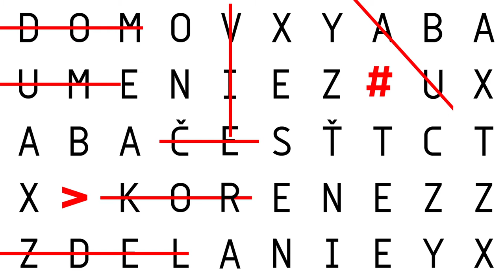TRAILER DIVADELNÁ NITRA 2017: BLACK BLACK WOODS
Cirk La Putyka, Praha + Rootlessroot, Atény , ČESKÁ REPUBLIKA + GRÉCKO

Black Black Woods
réžia a choreografia: Jozef Fruček, Linda Kapetanea

24. september 2017
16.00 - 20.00, od 16.00 voľný pohyb divákov, od 18.30 hlavný hrací čas
Divadlo Andreja Bagara v Nitre – Veľká sála
po predstavení diskusia s tvorcami
jazyk: český, anglický text k dispozícii
12 / 10 / 6

INFO
Takmer každý syn sa v istej životnej fáze pokúša vymedziť voči otcovi, zápasí s ním, chce robiť všetko inak, až napokon zistí, že sa mu v mnohom podobá a že ho má rád so všetkým, čo bolo, je a bude. Krása čiernočierneho lesa – kontrastného kruto nenávistného i krehko láskyplného vzťahu rodiča a dieťaťa. Nezvyčajnú inscenáciu o večnej snahe prekročiť vlastný tieň a rodinné modely uvidíme v podaní skutočnej dvojice syna a otca – Rostislava Nováka mladšieho a Rostislava Nováka staršieho.